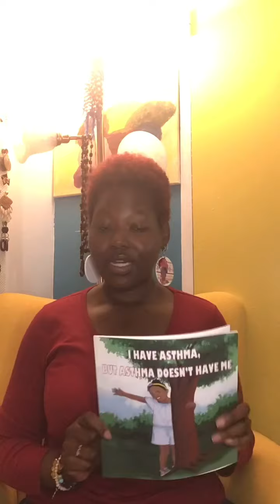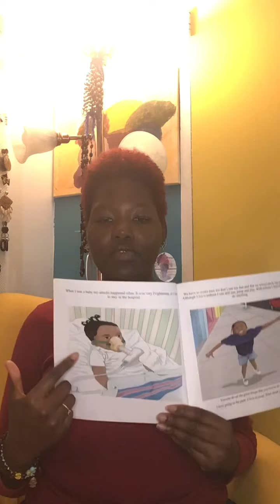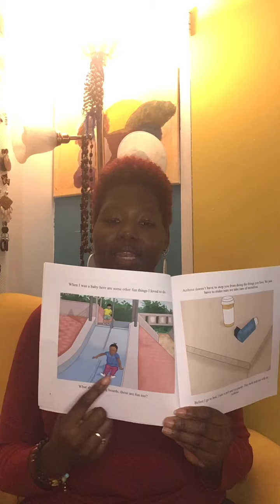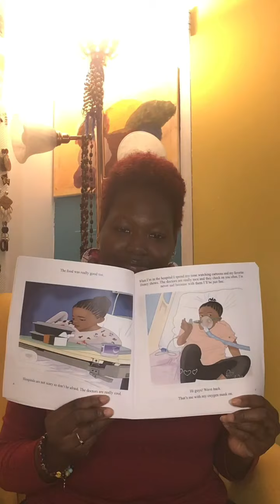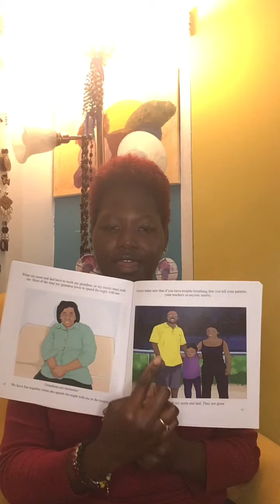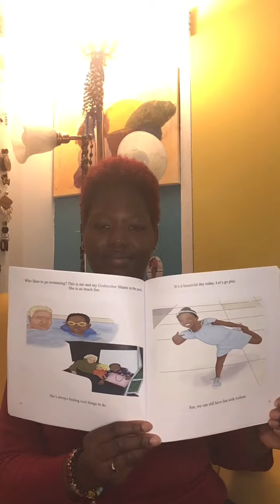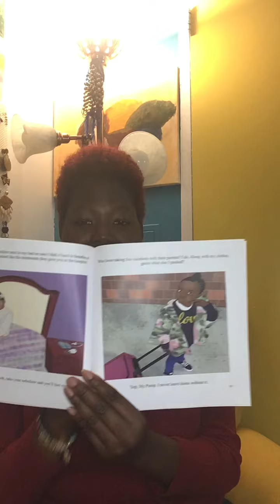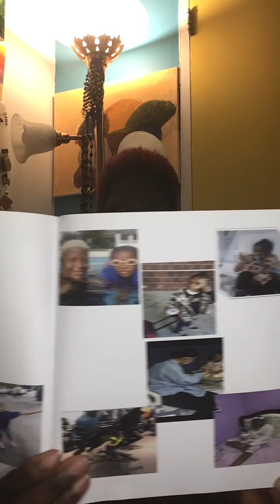I Have Asthma, But Asthma Doesn’t Have Me by Rhyan T. Dunbar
This is an excellent story to explain how having asthma may feel. This story is very relatable. It explains what to do when you’re having an attack and some symptoms you may experience when having an attack. This is also a great story to have discussions about being different, having health issues yourself or having friends or family members who have health issues. Some very important things Ryan tells us is to ALWAYS pack your medicine when you’re leaving your home, ALWAYS tell an adult when you’re feeling tightness in your chest or if you’re having trouble breathing or feeling sick, and to not be afraid to enjoy your life, do not let your sickness control you!